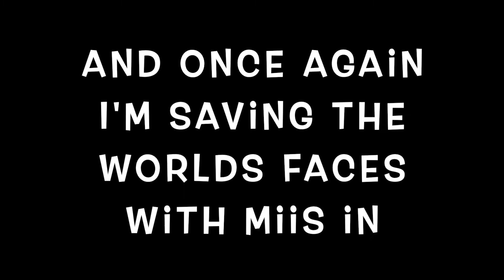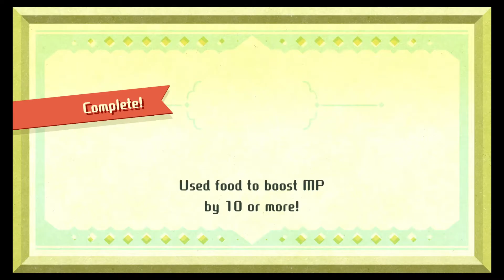Miitopia Switch Version Part 6